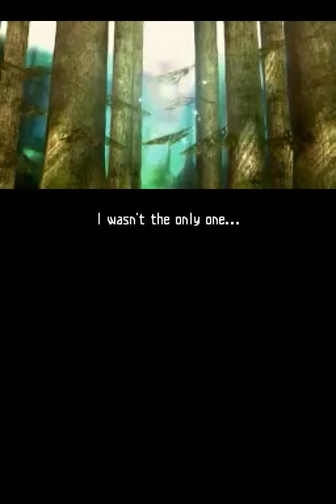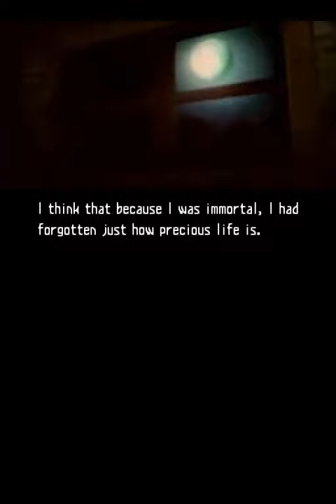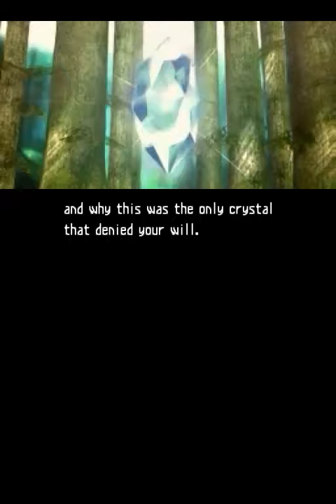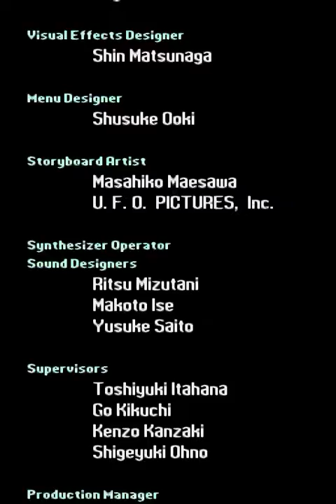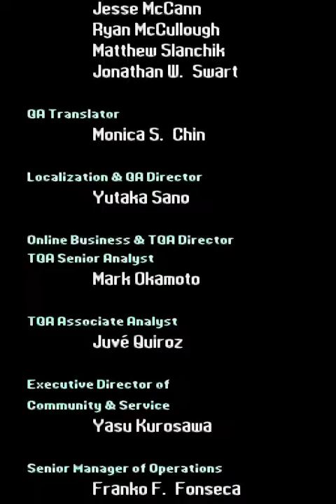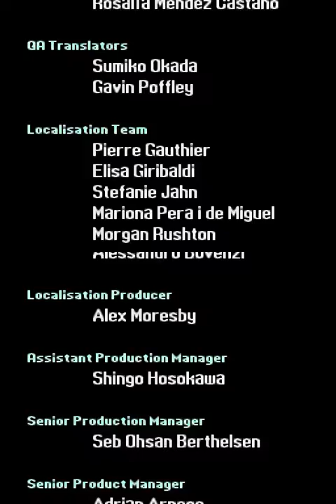Final Fantasy Crystal Chronicles: Echoes of Time (NDS) 14 The End